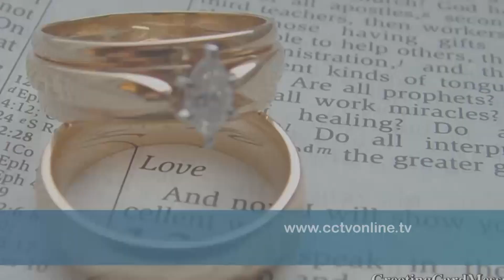birthday 12 9 2022